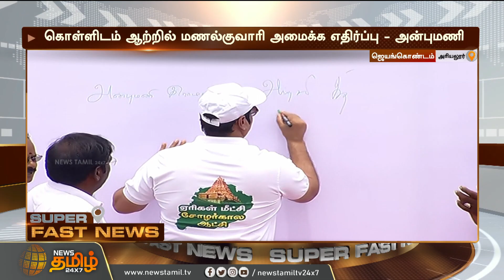”மது விற்பனையை அதிகரிக்க ஆராய்ச்சி நடக்கிறது”பகீர் குற்றச்சாட்டு வைத்த Anbumani